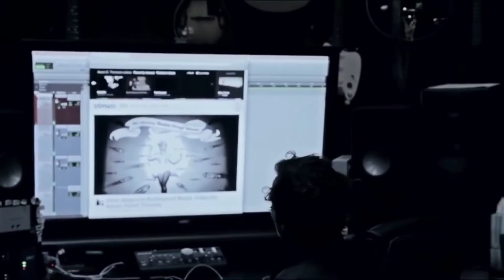Joshua Scott Jones 622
Joshua Scott Jones makes a break from his troubled past with a new solo album "Healing" that's much different than past albums with duo Steel Magnolia